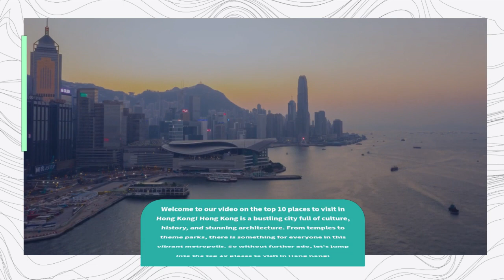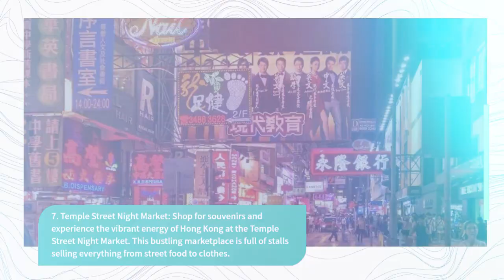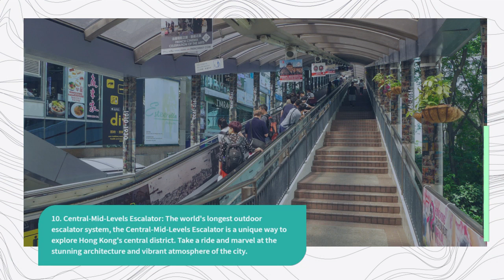10 Must-Visit Places in Hong Kong That Will Take Your Breath Away!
Looking for an adventure that will leave you breathless? Look no further than Hong Kong, the bustling metropolis on the southern coast of China. With so much to see and do, it can be hard to know where to start. But fear not! We've compiled a list of the top 10 must-visit places in Hong Kong that will take your breath away.

From the neon lights of the city skyline to the tranquil beaches and temples, Hong Kong has something for everyone. So grab your camera and get ready to explore the city's most Instagram-worthy spots.

Whether you're looking for culture, history, or just a good time, Hong Kong has it all. Take a stroll through the vibrant streets of Tsim Sha Tsui, or take a hike up to the Peak for a breathtaking view of the city below. And don't forget to visit the Big Buddha on Lantau Island for an unforgettable spiritual experience.

So what are you waiting for? Book your flight to Hong Kong today and get ready for the adventure of a lifetime. Don't forget to use the hashtags HongKongTravel MustVisitHK BreathtakingHK in your social media posts to share your amazing experiences with the world!